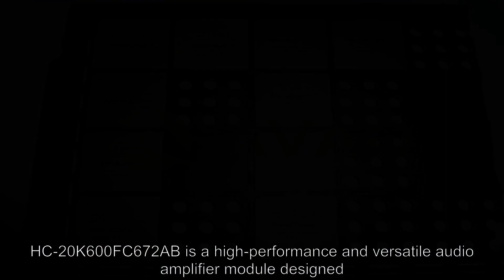HC20K600FC672AB Programmable Logic ICs - Avaq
HardCopy? APEXTM devices enable high-density APEX 20KE device technology to be used in high-volume applications where significant cost reduction is desired. HardCopy APEX devices are physically and functionally compatible with APEX 20KC and APEX 20KE devices. They combine the time-to-market advantage, performance, and flexibility of APEX 20KE devices with the ability to move to high-volume, low-cost devices for production. The migration process from an APEX 20KE device to a HardCopy APEX device is fully automated, with designer involvement limited to providing a few Quartus? II software-generated output files.